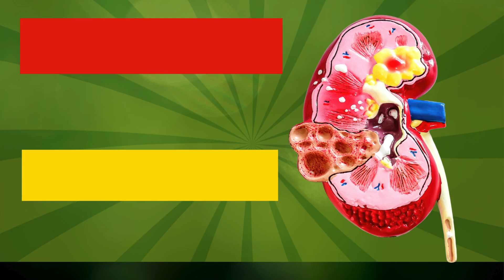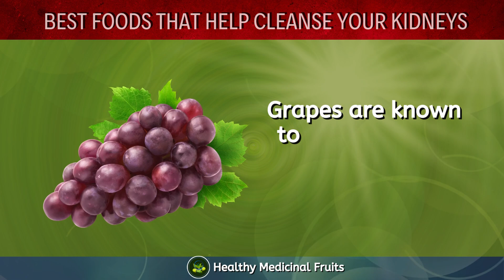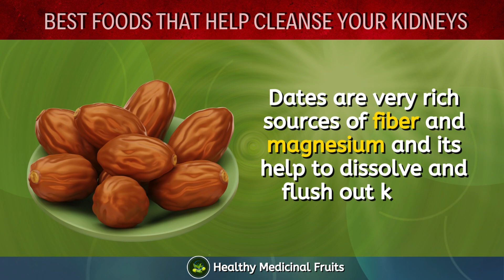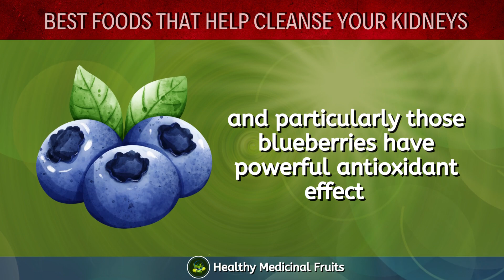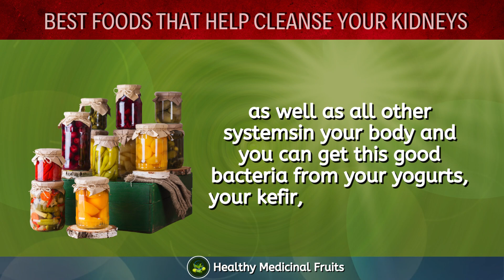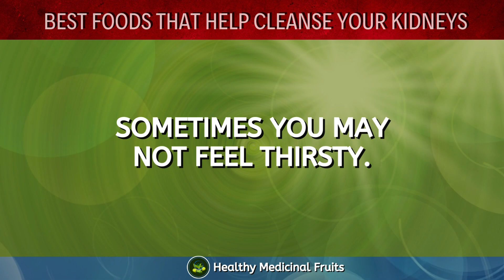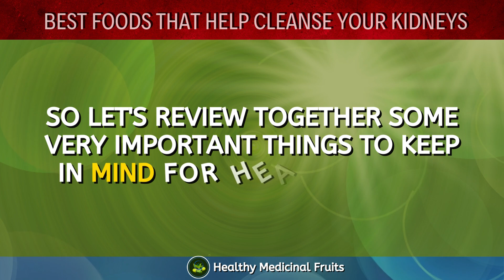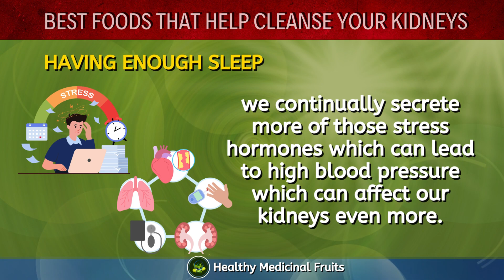10 Best Fruits That CLEANSE Your KIDNEY From Excessive Toxins Faster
Welcome to Healthy Medicinal Fruits

Are you curious about knowing 10 Best Fruits That CLEANSE Your KIDNEY From Excessive Toxins Faster? You're in the right place! In this must-watch video, we reveal the "10 Best Foods That CLEANSE Your KIDNEY From Excessive Toxins Faster," an amazing  natural superfoods that are not just delicious but are your heart's best friends foods.

🥦🍇🍏 Best Fruits That CLEANSE Your KIDNEY From Excessive Toxins Faster! 🍏🍇🥦

From the comfort of your kitchen to the depths of your kidney, these ten foods are easy to find but powerful in effect. We'll explore how each one contributes to clearing up kidney, improving blood flow, and giving your kidney the care it deserves.

Do you know that what you eat determine the state of your health.
The Kidneys play a tremendous role throughout our entire bodily system, working with all the other organs in your body.

❤️ Transform Your Health, One Bite at a Time! ❤️
Join us in this journey towards a healthier kidney.

Which of these foods are you most excited to try?